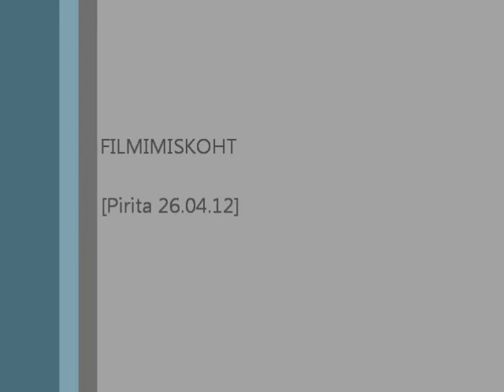Koomik Kati:)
Kena päev Pirital.. Ja muidugi Kati, kes oskab ikka päris normaalne olla:)